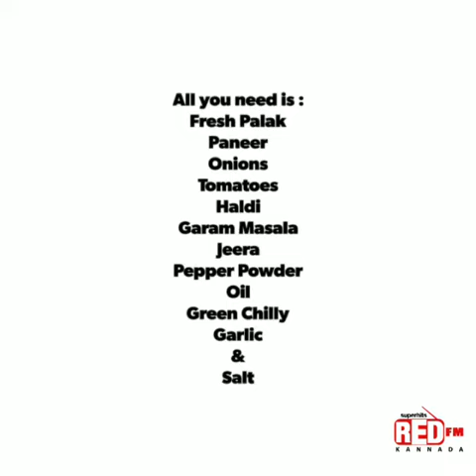Papak Paneer Receipe | RedFM Food V-Logs |RJ Bhavana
How to make palak panner